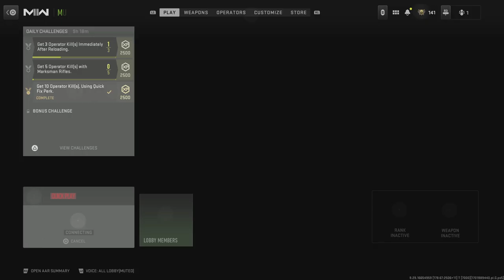trying to unlock the iso himlock in call of duty mw